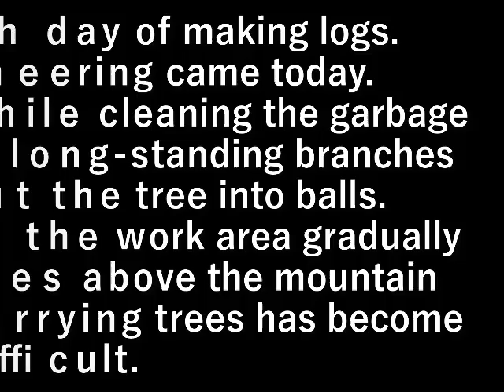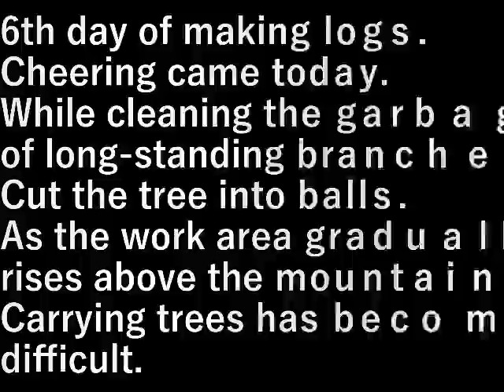第２椎茸園作り13木の整理6 Making the second shiitake mushroom garden 13 (cleaning up the trees 6)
原木作り６日目。
今日は応援が来てくれました。

積年の枝木のごみも清掃しながら
木を玉切りしていく。
だんだん山の上に作業エリアが上がるので
木を運ぶのが大変になってきました。

6th day of making logs.
Cheering came today.

While cleaning the garbage of long-standing branches
Cut the tree into balls.
As the work area gradually rises above the mountain
Carrying trees has become difficult.

設備屋の適当田舎暮らし